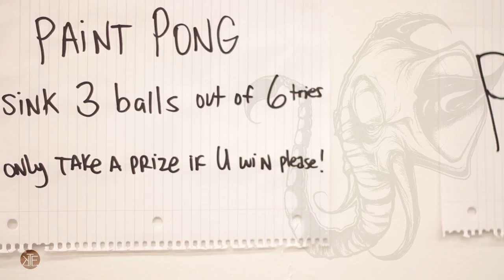Flow & Tell vol.6 (FAT6) promo video by KTF Ent.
Beat by Kenny Segal. Filmed/Edited by KTF Ent.'s Alyson "B. Squid" Bruno. Abbey Rizzle & Urban Underground Events present FAT6 held this Fri 11-22-13 at The Airliner in LA, CA. Footage shown from a leadup SBRC (16-Bar-Rap-Competition) event Abstract Rude & KTF hosted at Basement 818 in Sherman Oaks, CA. To attend FAT6 BUY $10 Presale Tickets on sale for 2 more days It's $15 at door general admission or $20 VIP (short line).